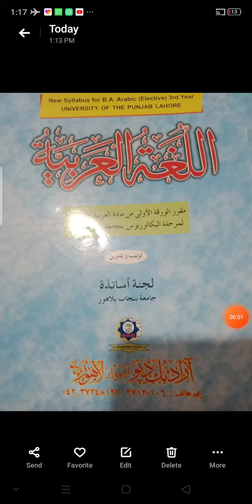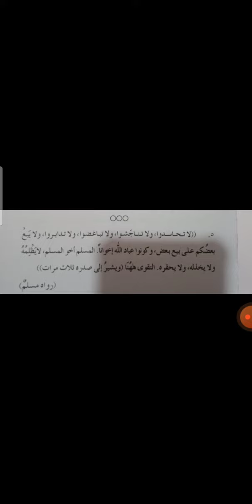Arabic 3rd Year 07 12 2020